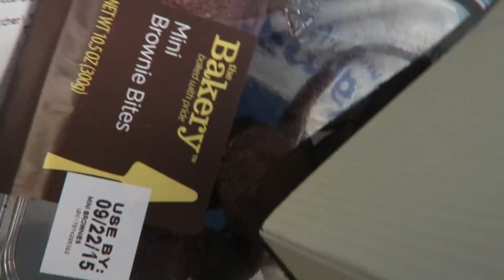Evaluate That Your Time Spent Is Value Added - VLOG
I'm realizing that I want to dial back my level of obligations to outside clubs an groups.  I want to focus more on things where I'm doing something, fishing, shooting, camping, etc. than working on newsletters and attending board meetings.

Thanks!